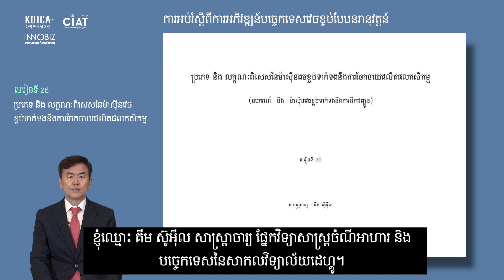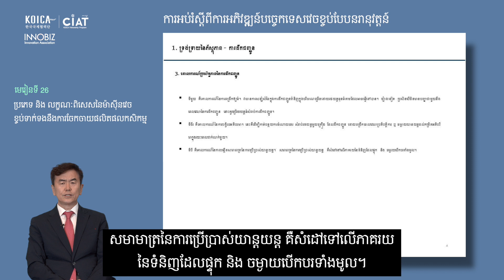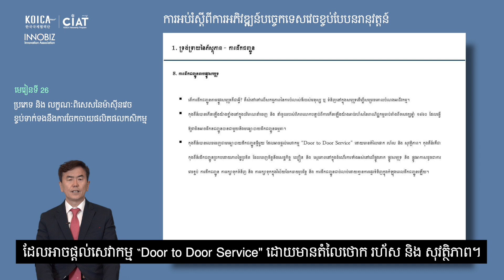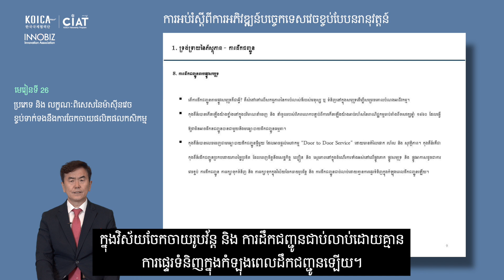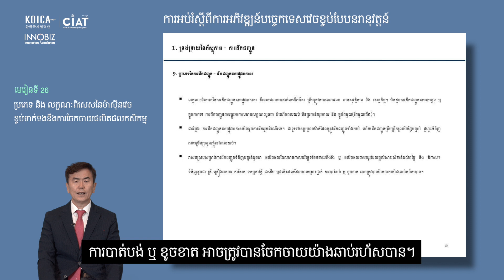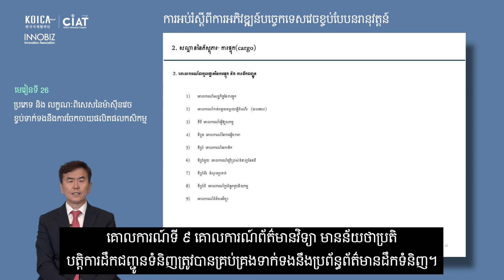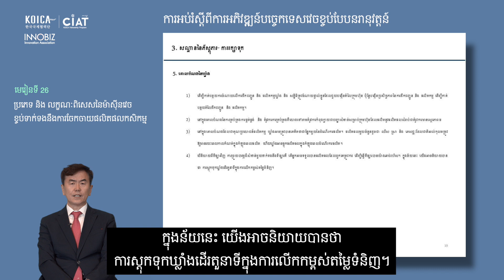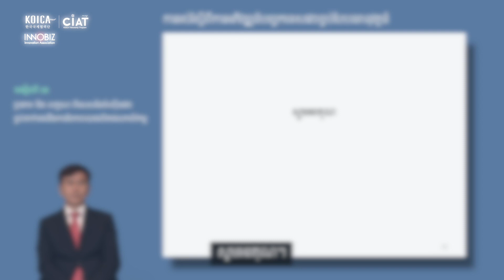강의 26 김수일 농식품 유통관련 패킹기계 종류 및 특성